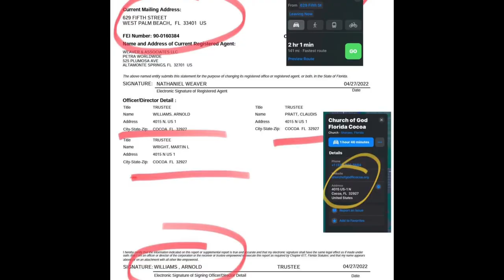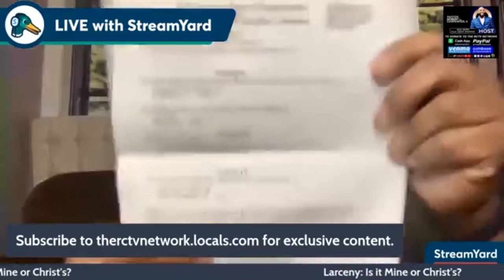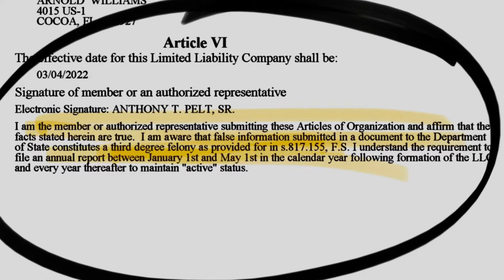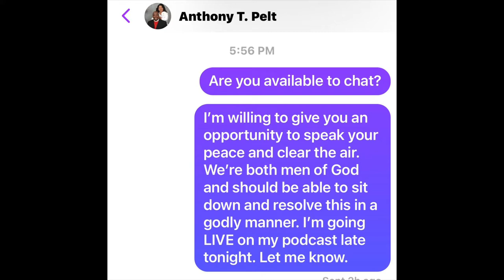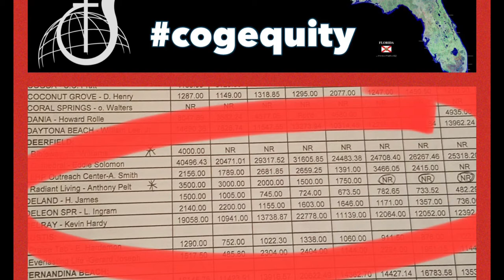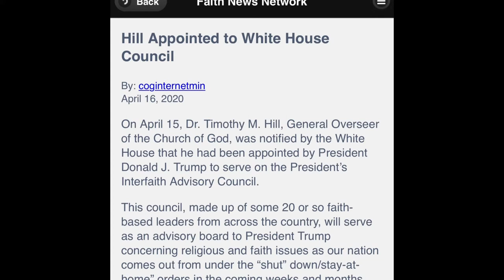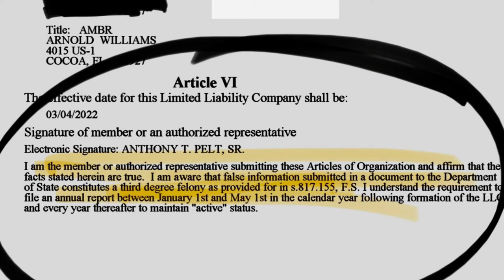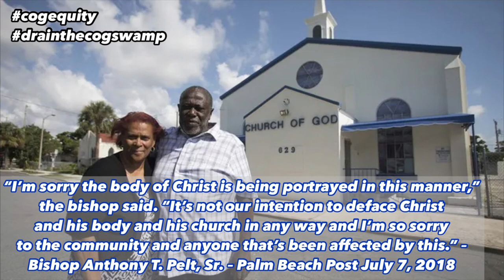Larceny: Is it Mine or Christ’s? - Part 2